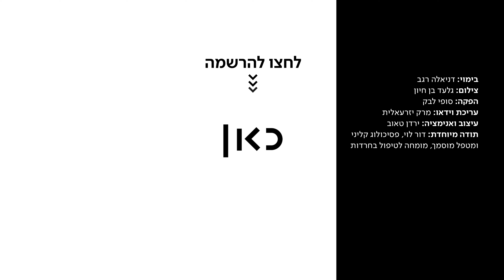שאלה אחת | איך מתמודדים עם התקף חרדה?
כאן | דיגיטל - איך מתמודדים עם התקף חרדה, כיצד ניתן לעזור למי שסובל מהתקף ומדוע טילים גורמים לנפגעי חרדה? דורי לוי, פסיכולוג קליני, עונה. עוד משאלה אחת ◄

בימוי: דניאלה רגב
צילום: גלעד בן חיון
הפקה: סופי לבק
עריכת וידאו: מרק יזרעאלית
עיצוב ואנימציה: ירדן טאוב
תודה מיוחדת: דור לוי, פסיכולוג קליני ומטפל מוסמך, מומחה לטיפול בחרדות